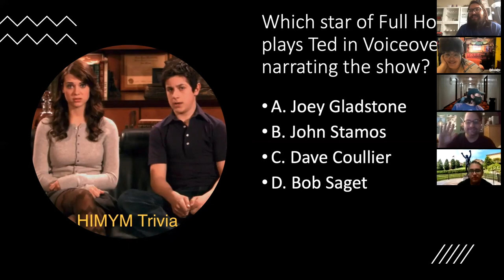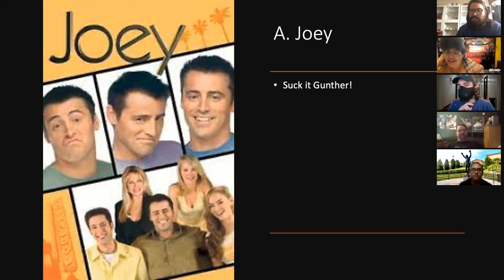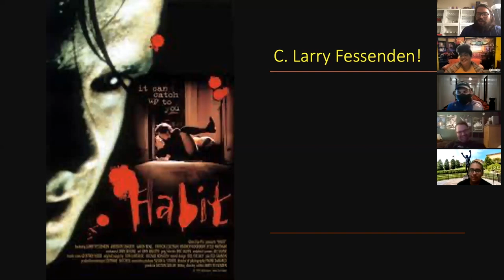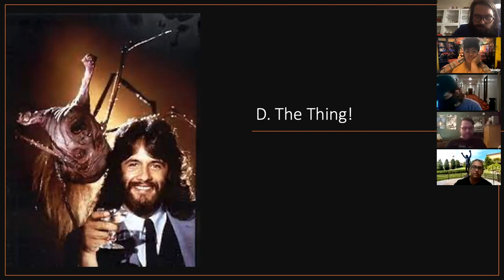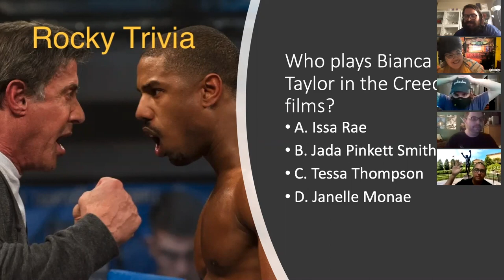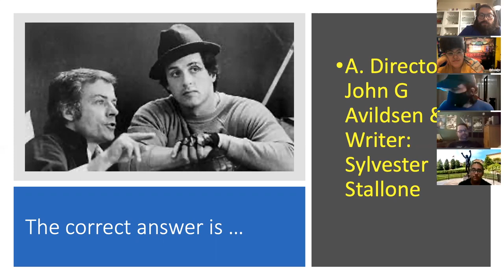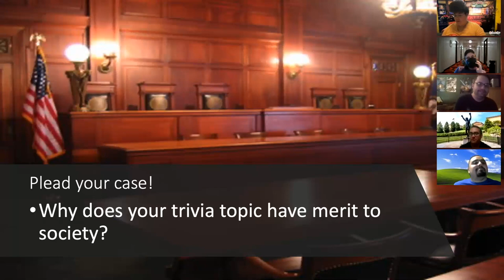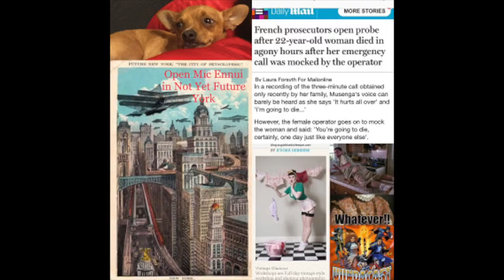Vundacast 200! Trials of Trivia Extravaganza HD 1080p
Hosts: Stephen, Dani, D-rock, Mr. J, Andres and a Mysterious Guest

We have finally reached episode 200 to celebrate we have gathered over Zoom and are playing Stephen's crucible of the mind know as the Trials of Trivia. Play along and test your knowledge of Friends, How I met Your Mother, Rocky, and Horror Trivia.